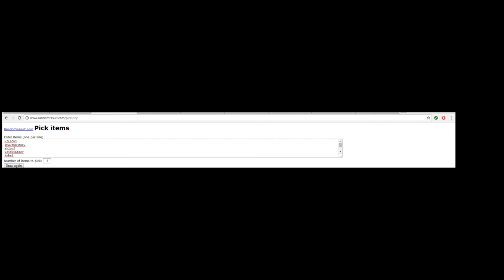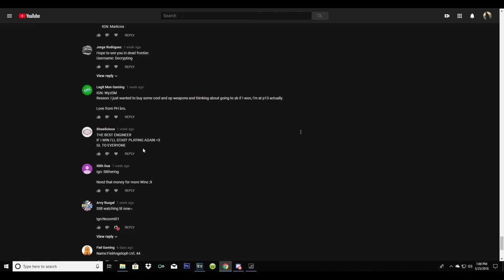Give Away Winner/ I'm Out Of Gold Membership!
Im out of membership, now what?!??!?!
PSN ACCOUNT: Jose_a186
Steam: Killer743yt